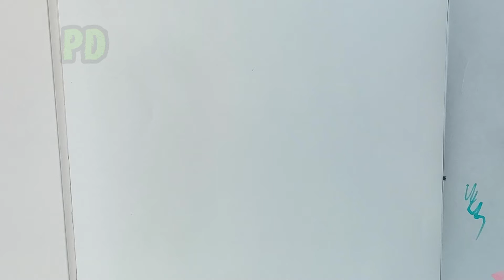Drawing a Sketch Halo Infinite | Halo Infinitie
Easy drawing a sketch Halo Infinitie